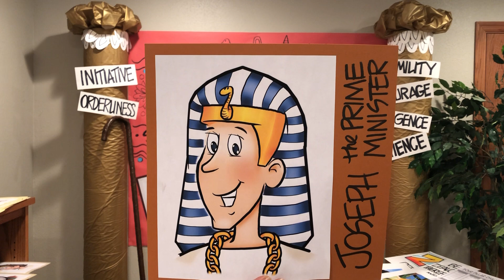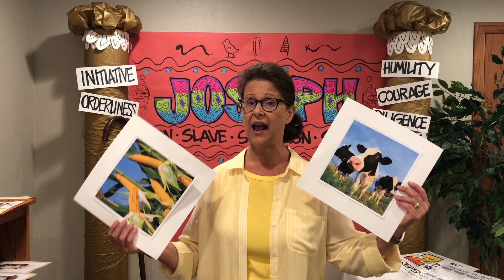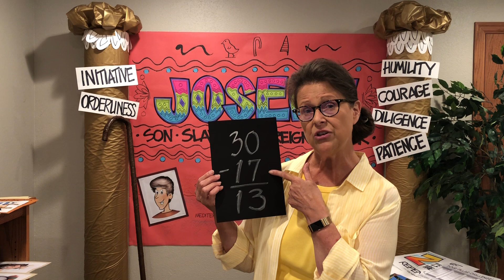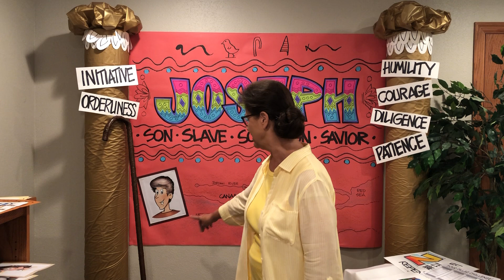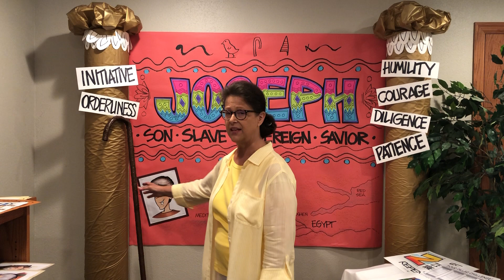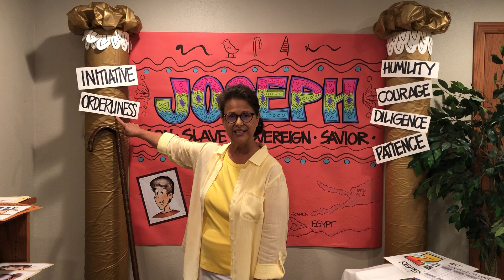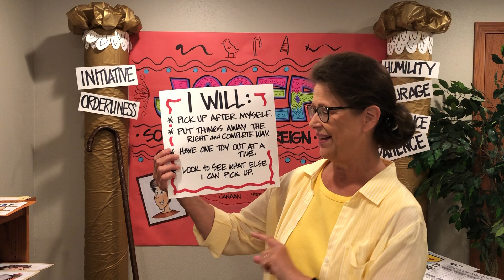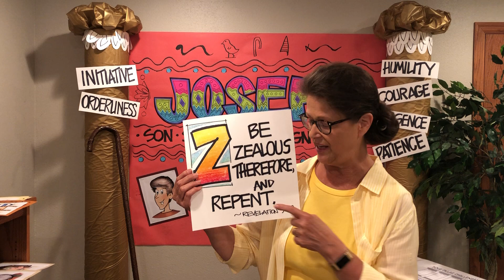LPC Sunday School - JOSEPH, the Prime Minister - August 9, 2020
Wow! Joseph becomes the 2nd most powerful man in the WORLD!!  Managing the wealth of Egypt through feast and famine, until ... his brothers show up! We learn about ORDERLINESS, too!!